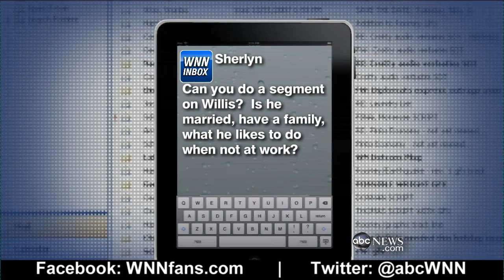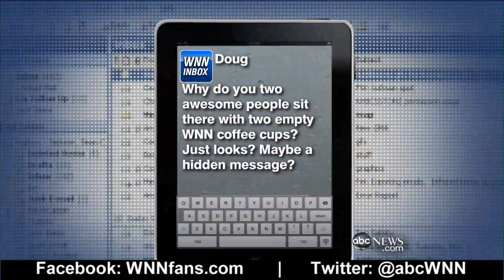WNN INBOX: Willis Chambers, Coffee Mugs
We answer your questions about our camera operator and our exclusive WNN mugs.